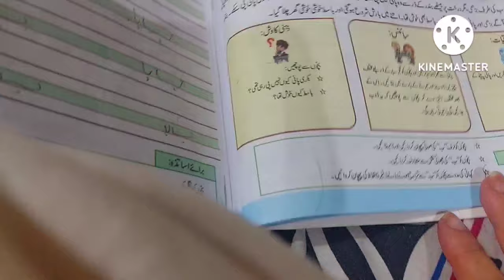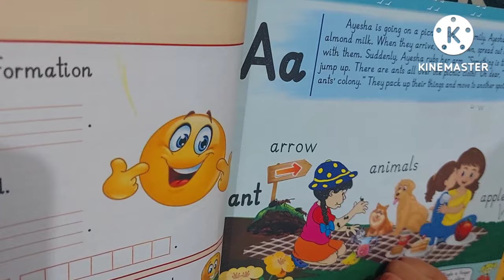Mini grocery haul,, new cheese ko aik bar try karna tu bnta hy????